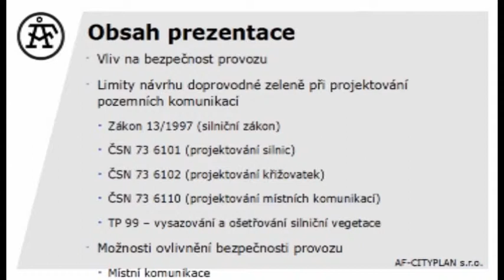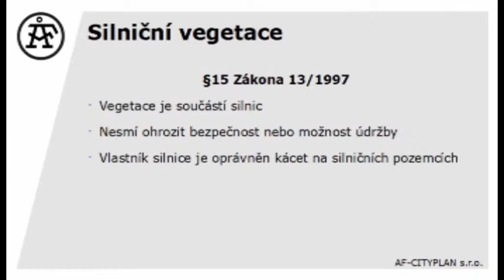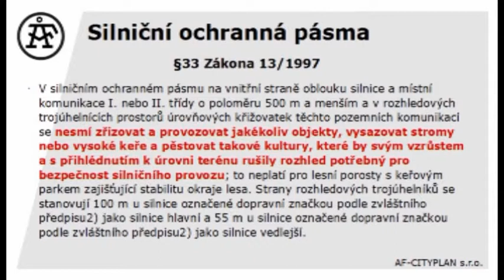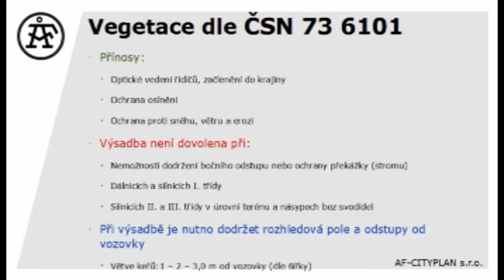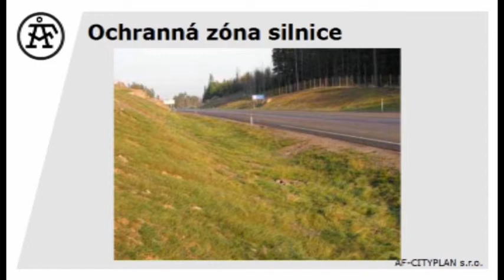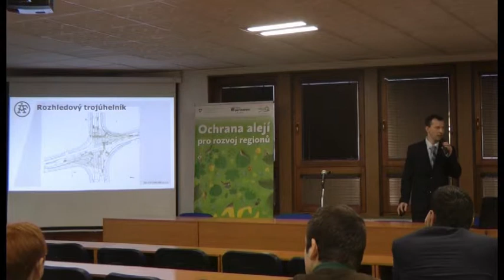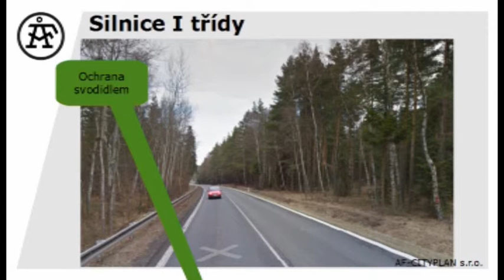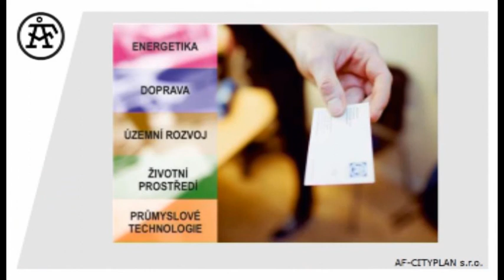"Aleje při projektování pozemních komunikací", Ing. Jiří Lávic (konference Arniky Aleje 2014)